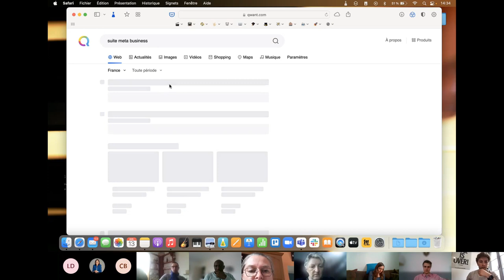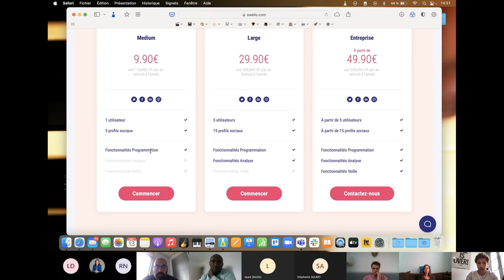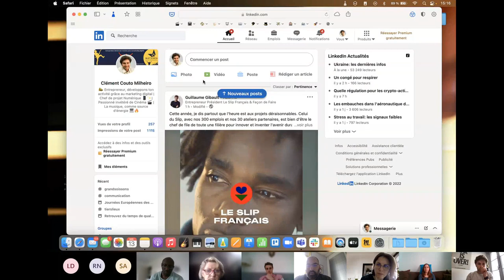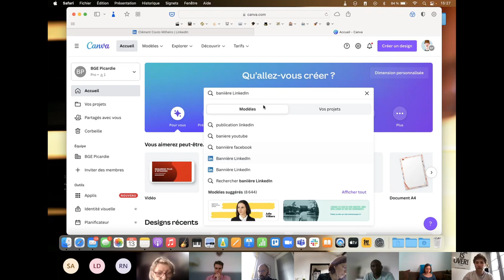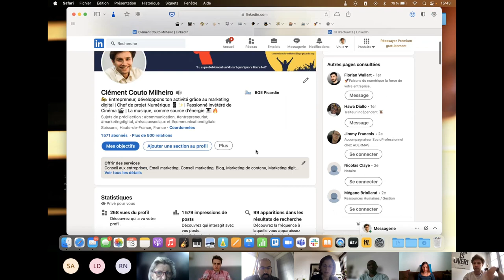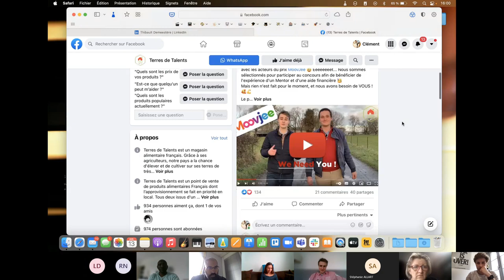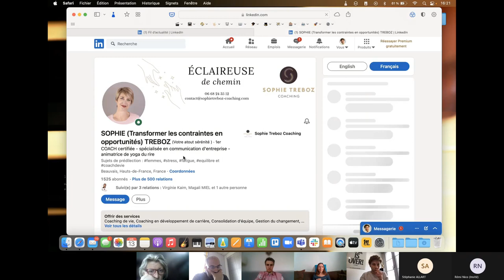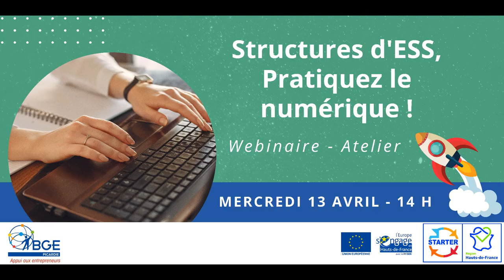Atelier sur les outils numériques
Webinaire du 14 avril 2022 ayant pour objectif l'utilisation des outils numériques.
Vous découvrirez l'utilisation ainsi que des trucs et astuces pour facebook, canva, linkedin ou sur la création de site internet.